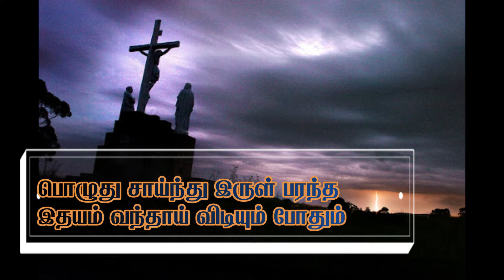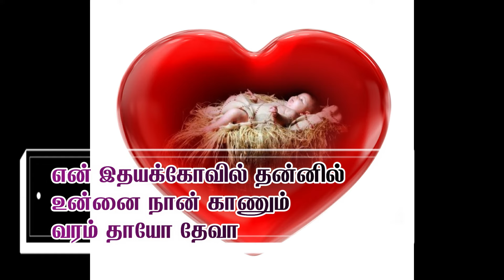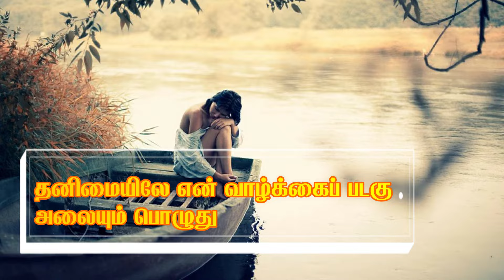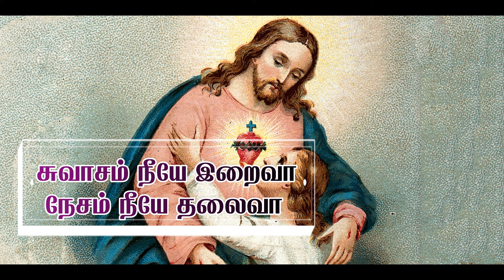சுவாசம் நீயே இறைவா நேசம் நீயேதலைவா || swasam neeye iraiva|| Tamil RC christian Songs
- Matha songs
- Sacred heart church kavalkinaru
- Kavalkinaru songs